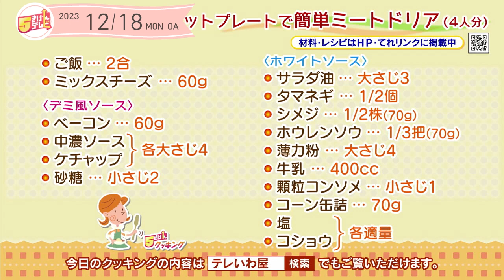５きげんクッキング～ホットプレートで簡単ミートドリア～｜５きげんテレビ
今週のテーマは「冬休みに作ろう♪」
ホットプレート1つでできちゃう簡単ミートドリア！